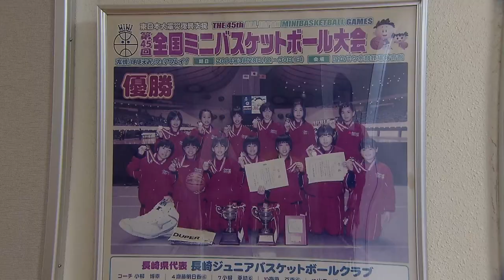ながさき運動部 長崎ジュニアバスケットボールクラブ【NCCスポ魂☆ながさき】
長崎ジュニアバスケットボールクラブ（ミニバスケ）
2014年に全国大会優勝！当時のメンバーの1人が長崎市出身で女優として活躍している永田凜さん

恐怖の火曜日と言われる恒例メニュー「体育館20周＆20周」
みっちり基礎トレーニングとハードな練習の成果もあり全国大会出場を決めました。

「ながさき運動部」ではスポーツを愛する皆さんの笑顔をお伝えします！
長崎のアスリートの活躍を生放送で伝え、全力で応援します
月曜18:30～ スポ魂ながさき　ライブ配信